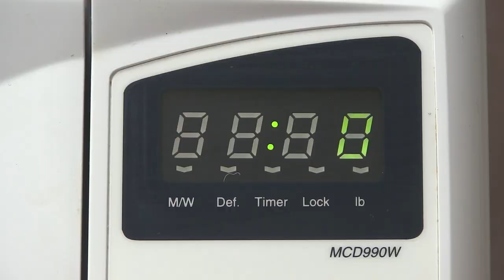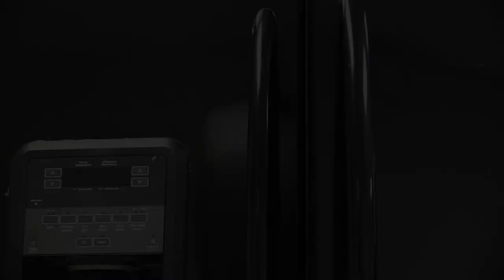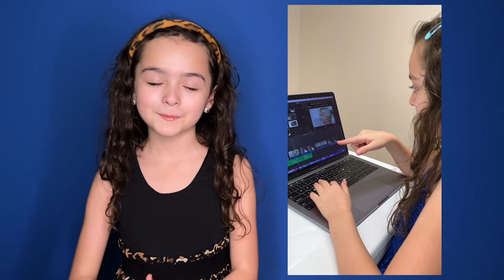“Wild Thing:” Watch child filmmaker Ella Grace Helton's first short film (with bonus interview)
Child actor Ella Grace Helton attended filmmaking camp in June 2022 at age 9, and this film is the result of an intense week of learning and doing: her first short film, "Wild Thing.”

*This also is the only place to hear from Ella in a bonus interview about the process. You can access the interview immediately after the film.

- On Monday, Ella wrote the script (2.5 pages).
- Tuesday, she interpreted the script into a storyboard (13 scenes, 43 shots), made floor plans (5 locations, all within a studio that replicated a house) and a shot list.
- Wednesday was shoot day.
- Thursday, she did reshoots, pickups, and started editing.
- Friday, she completed editing and premiered the film to the other students and their families.

Grateful to Jennifer Jacono of Jacono Studios and Women in Film & Television Florida for this incredible opportunity, it's unleashed a new creative beast within Ella!

Thank you to Kelli Turner of Turner Talent for connecting us to Ella's star actress, the fabulous and sweet Abby Gray — who is not wild like her character, Lily.

Now on to making film No. 2...

You can follow Ella's adventures as an actress, fine artist, musician and entrepreneur